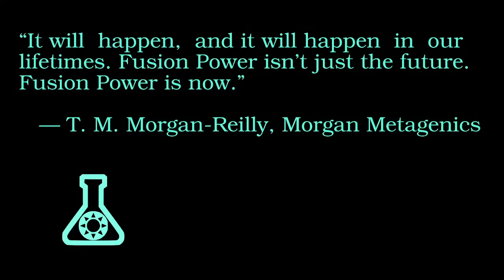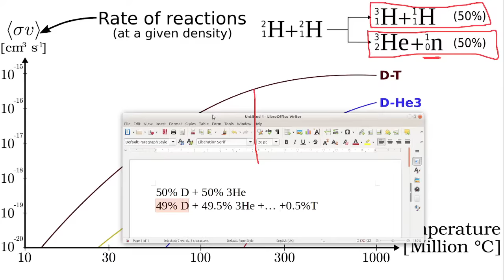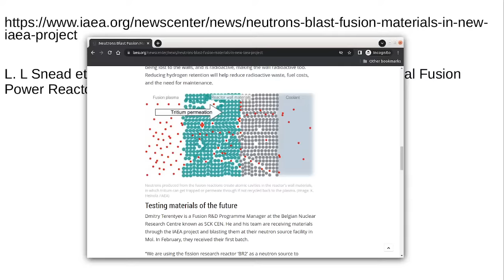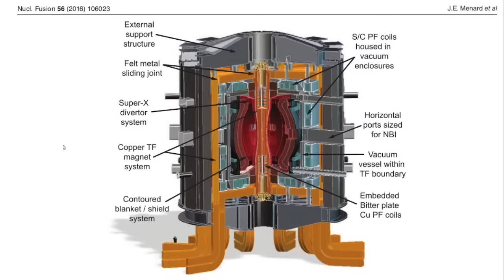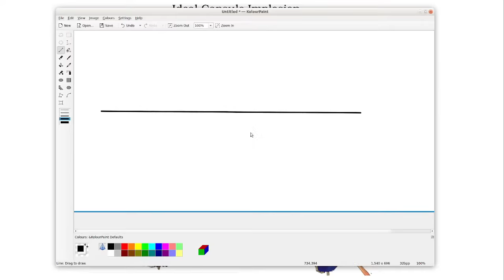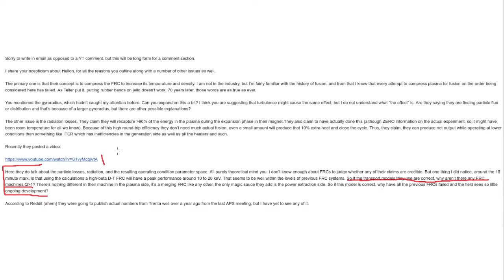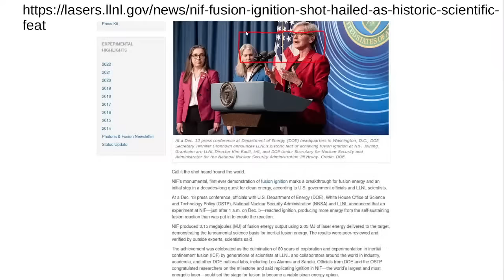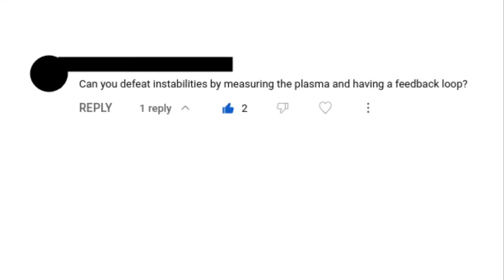Q&A - Helion Energy, NIF, Space and more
Way too technical livestream answering comments and questions, mostly about Helion Energy and the National Ignition Facility.

Contents:
00:00:00 - Blank
00:06:40 - Introduction
00:15:05 - Reactivity problems for Helion
00:30:57 - Helion will have 14MeV Neutrons
00:43:50 - The problems with Neutrons
01:05:52 - Helion's difficulties with Neutron shielding
01:18:57 - Why tokamaks etc might be better
01:28:28 - Diagnostics issues/discussion
01:42:00 - Turbulence + issues with Helion simulations
01:55:14 - Fast ion issues for Helion
02:02:26 - Adiabatic energy conversion issues for Helion
02:18:33 - Miscellaneous discussion
02:30:00 - NIF recent results discussion
02:42:23 - Outlook for Inertial Fusion power
03:03:08 - YouTube channel meta discussion
03:06:00 - Lattice fusion summary
03:09:40 - More meta + AI for fusion

Some references discussed, but not always directly shown, in the video:
[3] “Developing a Regulatory Framework for Commercial Fusion Energy Systems”, NRC Public Meeting March 23, 2022, retrieved
[4] JPP Frontiers of Plasma Physics Colloquium; Fundamental Scaling of Adiabatic Compression of Field Reversed Configuration Thermonuclear Plasmas, retrieved
[5] L. L Snead et al., “Irradiation Effects on Dielectric Mirrors in Inertial Fusion Power Reactor Application”, Fusion Science and Technology, 56, 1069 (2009).